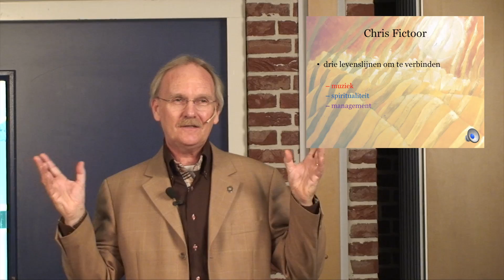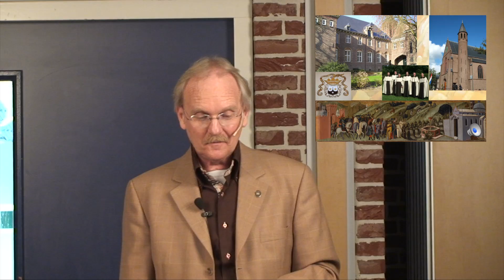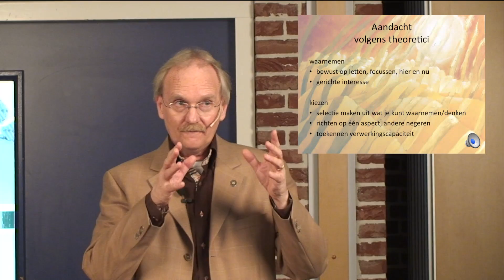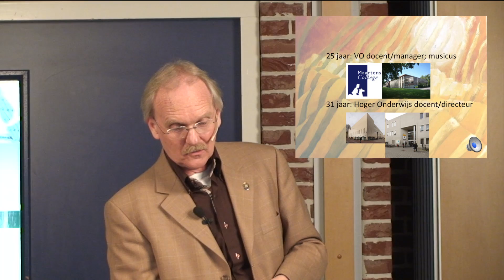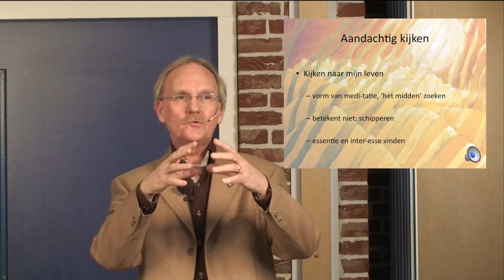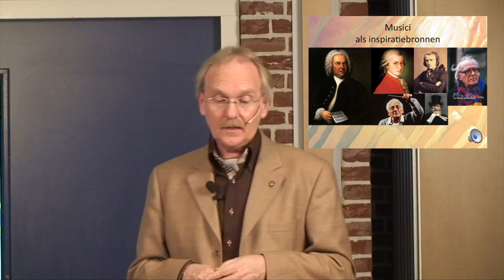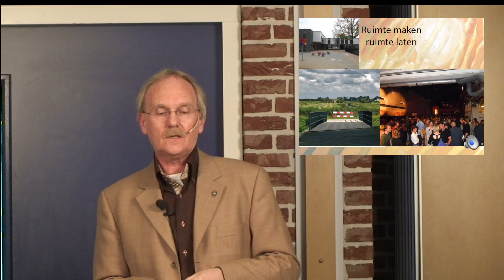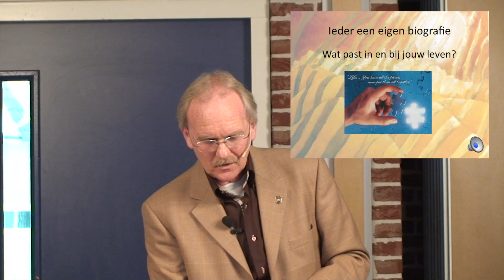Spreker Chris Fictoor op Carmelstudiedag Waardegericht Leren